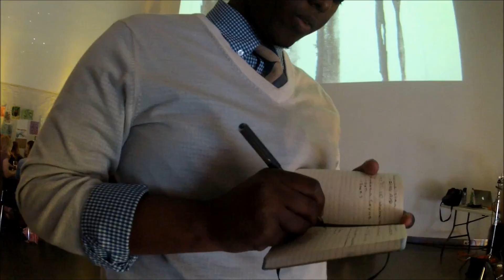Refinery Night Party June 23 2012 at Edmonton AGA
Art gallery of alberta refinery night party